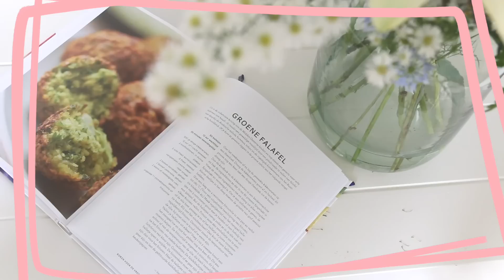2WMN's Favorites (juli '17) - TASSEN & ZWANGERSCHAPSKLEDING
We hebben weer een nieuwe favorieten video voor jullie vandaag. Met vandaag een grote variatie aan favorieten. Van Jody Bernal tot Tommy Hilfiger en van regenwormen tot een vegan kookboek. Kijk gezellig mee!

Sponformatie
* De groene jurk van Supermom is gekregen

Welkom op het YouTube kanaal van 2WMN! Op dit kanaal vind je allerlei video's over het huishouden, persoonlijke vlogs, DIY, interieur, reizen en uitjes, recepten, fashion, lifestyle en praten we over thema's als liefde, relaties, sex, carriere en en gezondheid. Kijk ook op onze blog 2WMN